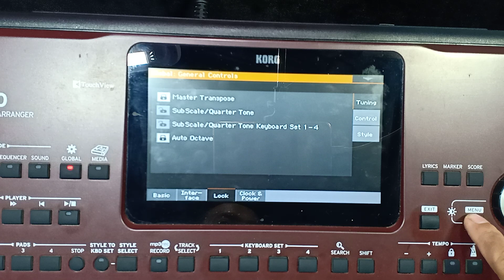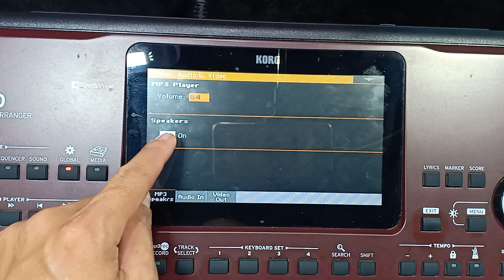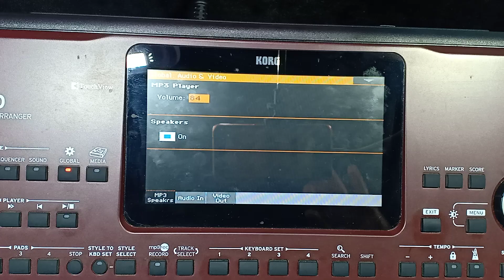CÁCH TẮT MỞ LOA TRÊN ĐÀN KORG KHÔNG CẦN CẮM DÂY JACK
CÁCH TẮT VÀ MỞ LOA TRÊN ĐÀN KORG
CÁCH TẮT LOA
CÁCH MỞ LOA CHO ĐÀN
LÀM THẾ NÀO ĐỂ NGẮT LOA TRÊN ĐÀN
CÀI ĐẶT CHẾ ĐỘ TẮT MỞ LOA
HOW TO TURN OFF SPEAKER ON KORG
HOW TO OPEN SPEAKER ON KORG
BACHDUYSON2018
BẠCH DUY SƠN
CÁCH NGẮT ÂM THANH CHO ĐÀN
CÁCH MỞ ÂM THANH LOA